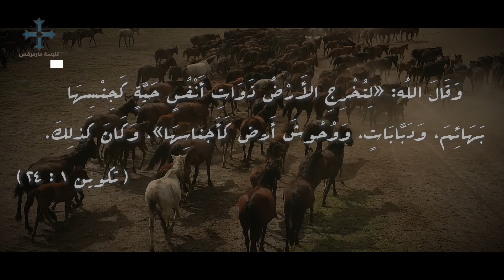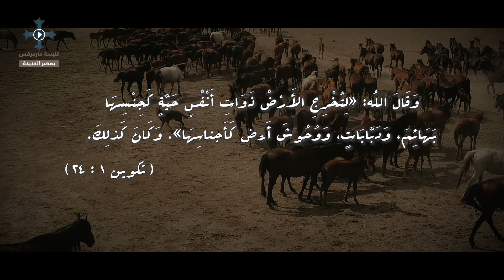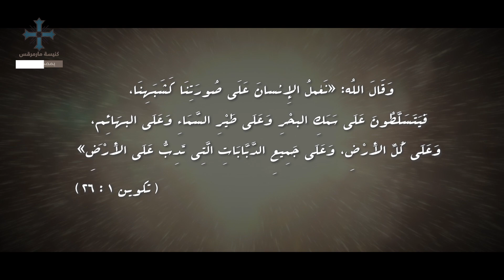تخاريف 2 - الخلق كتابياً - جزء ٥ - ابونا لوقا ماهر